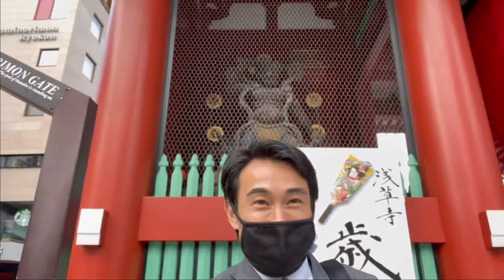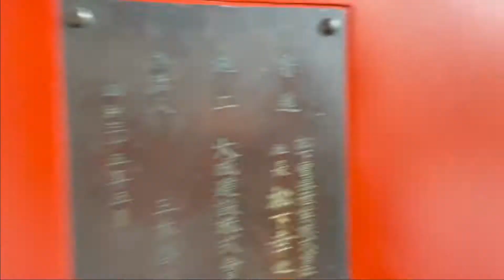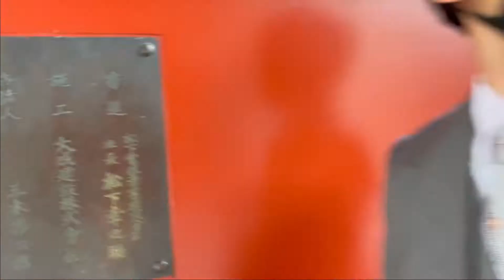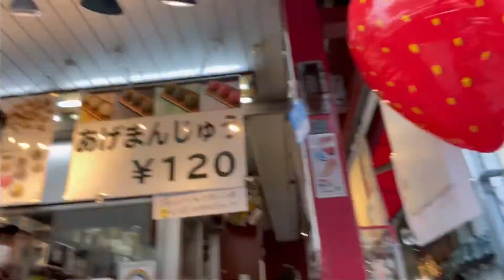たかさん歩 浅草寺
コラボ企画で、新飯田ルイ代表と一緒に浅草寺を散歩しました。

のんびりきままに浅草寺を散歩。
浅草寺ウェブサイト